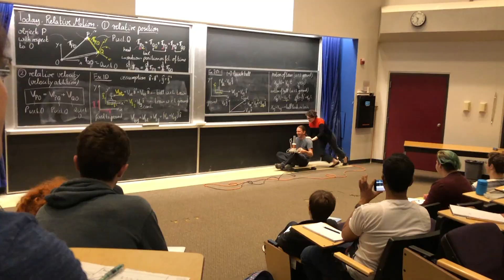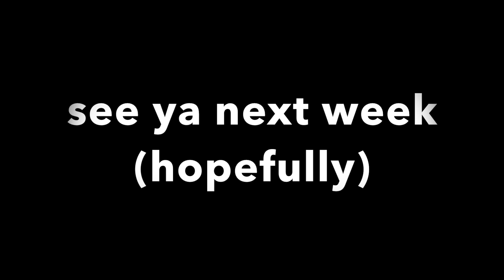Vlog 2 | September 10th - 14th, 2018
wowee lots of work to be done, and it's just getting started

yay